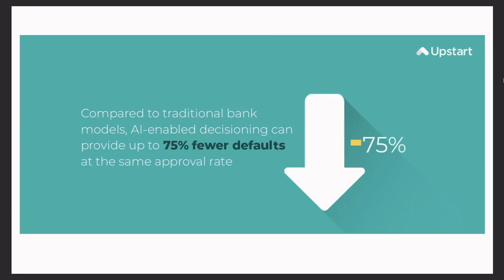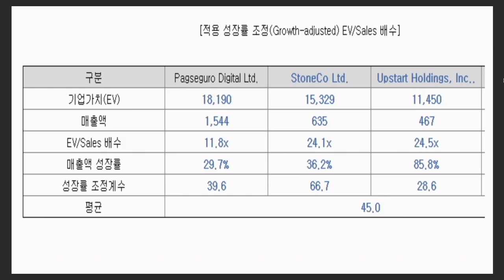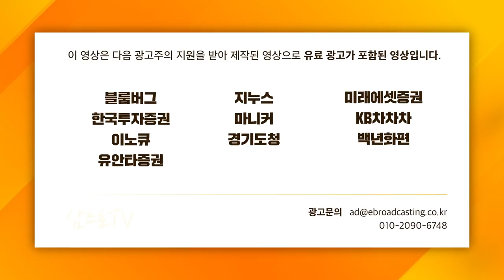[주인장백 브리핑] 매그나칩 반도체 중국 매각 반대하는 미국의 속내는?